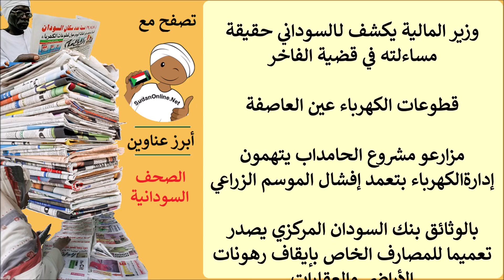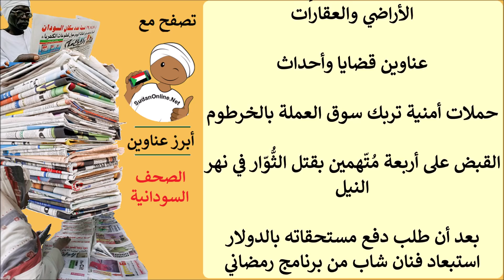عناوين الصحف السودانية الثلاثاء 10 مارس 2020م »» محاولة اغتيال حمدوك